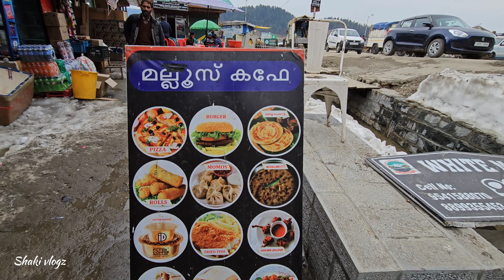Bangalore - Kashmir trip Epi_07 "Gulmarg 😍"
Mallus Cafe Gulmarg